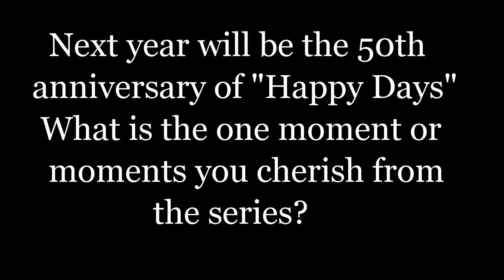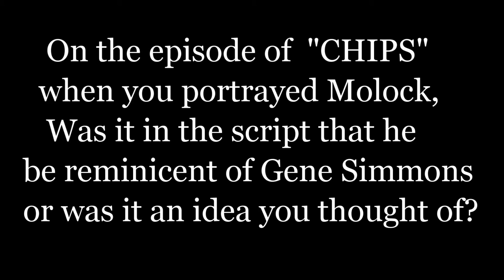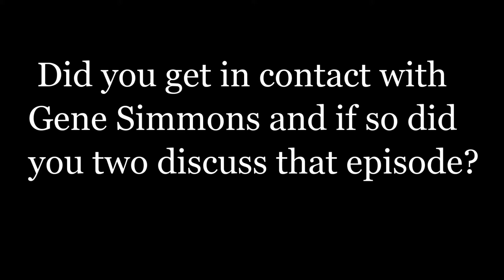Don Most The Interview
He Still Got It! Ralph Malph Himself Actor and Singer Don Most sit downs to chat with us about Happy Days, singing and more. A Must For Most Fans! Filmed at The Hollywood Show..